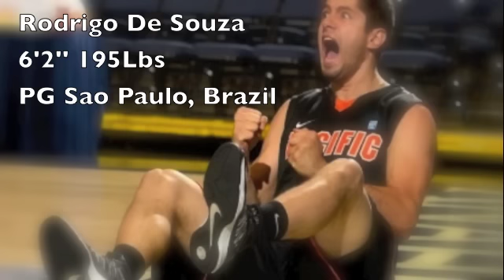Rodrigo De Souza Pacific Basketball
Rodrigo De Souza 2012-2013 Highlight